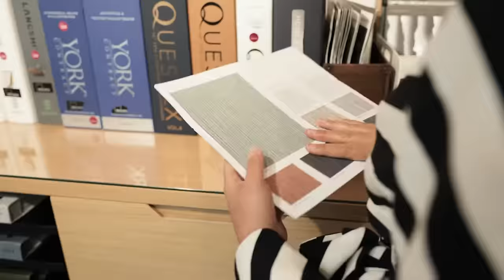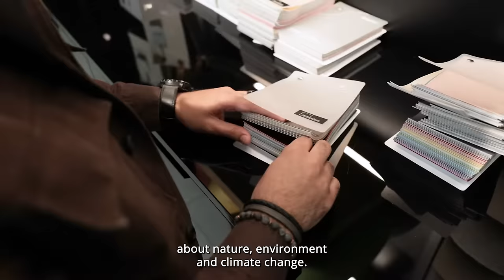FF&E Talks with NGC Nafees: Sustainability in hospitality design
This panel delves into how sustainability affects the hospitality industry, the impact of the global climate on design processes and clients' decisions during the final stages of the FF&E (Furniture, Fixtures & Equipment) process, and the biggest barriers to building greener hospitality interiors.